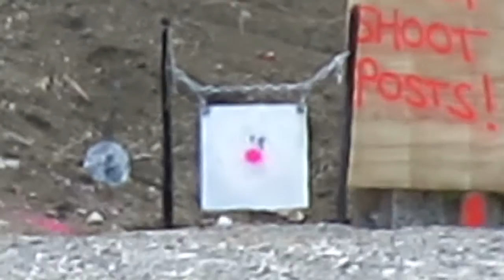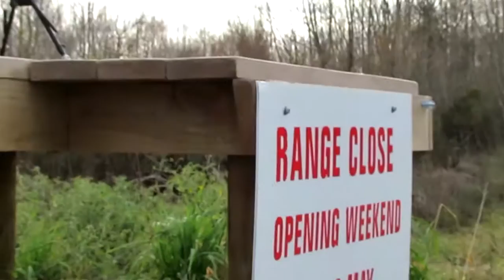223 Rem, Rem Model 7, 400 yard gong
Final testing of my handloaded ammo at 400 yards. Rem Model 7 in .223 Rem, shooting 55gr Sierra Gamekings at 3100 from an 18" barrel.